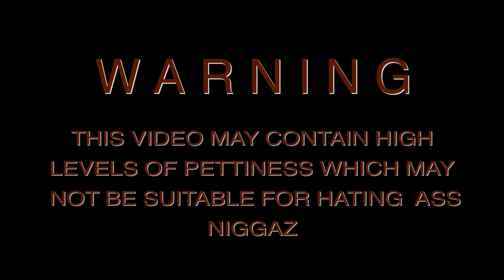Rogersbros Reacts to Alabama A&M University Panda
Rogersbros Reacts to Alabama A&M University's rendition of Panda by Desiigner

Shout out to AAMU Band Youtube page please follow them and watch the original video

Our mission is to bring another dimension of fun to HBCU's Marching Band. We want to thank you'll for continuously supporting us and our vision!